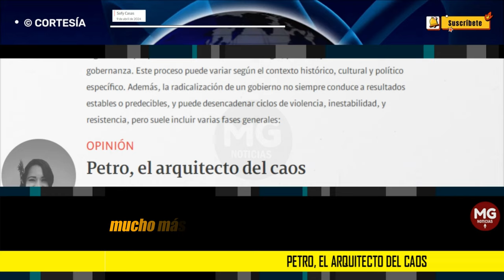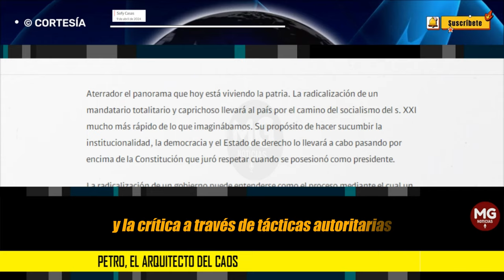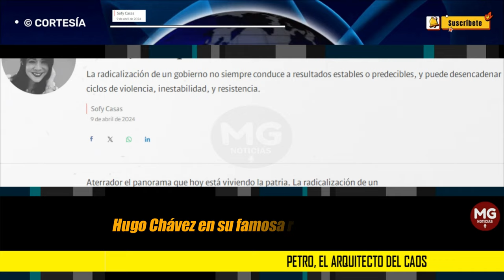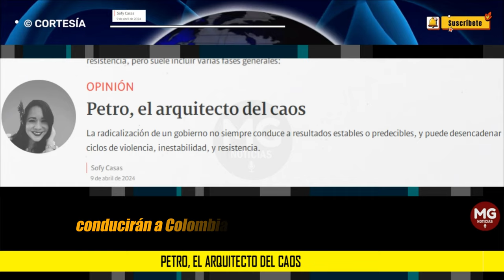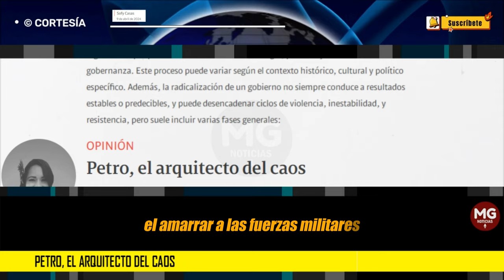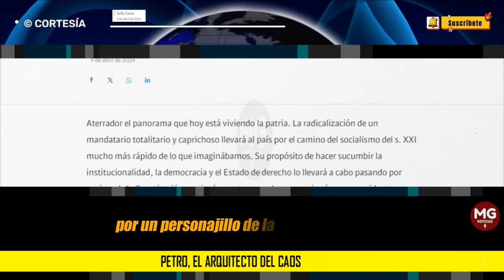PETRO, EL ARQUITECTO DEL CAOS ❌ Columna Sofi Casas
La radicalización de un gobierno no siempre conduce a resultados estables o predecibles, y puede desencadenar ciclos de violencia, inestabilidad, y resistencia.
columna SOFI CASAS pasa SEMANA